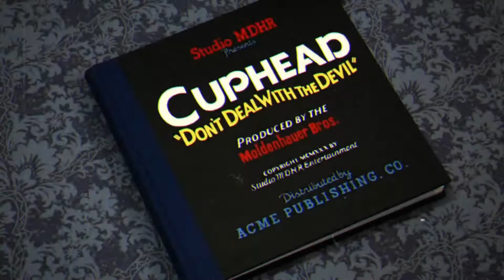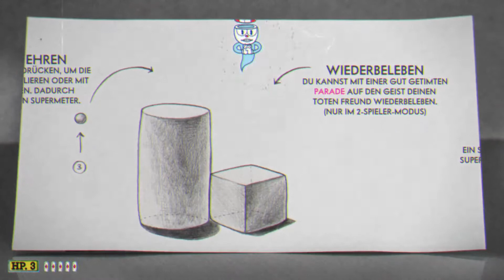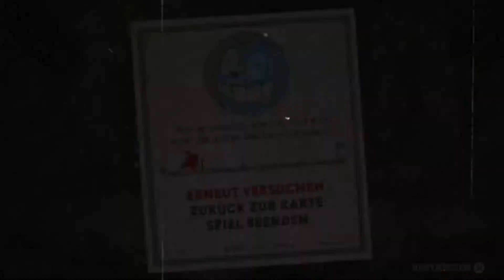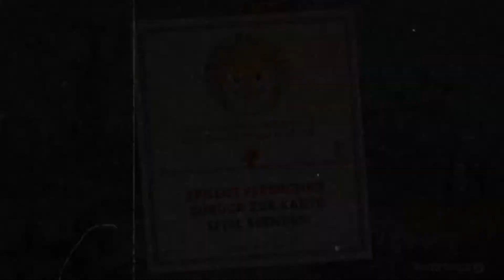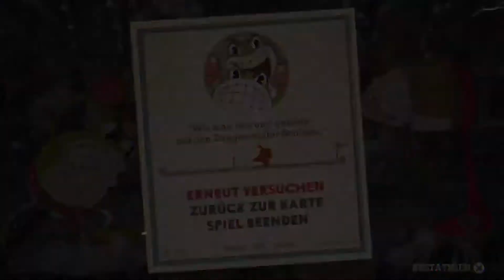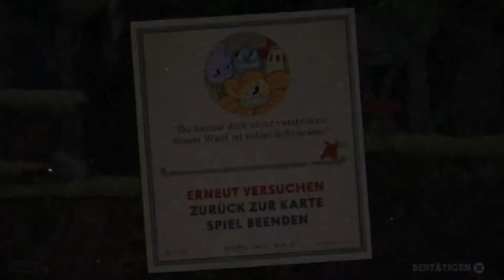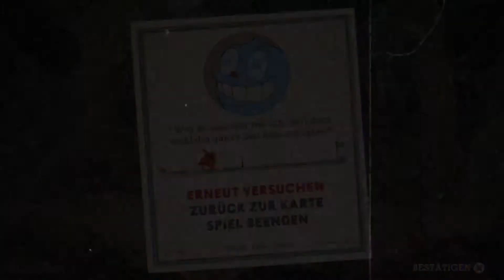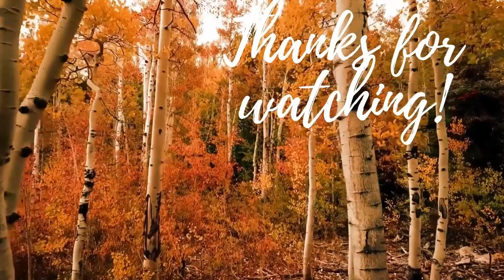Cuphead [PS4] Gameplay Deutsch Let's Play #01 - Don't deal with the devil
Cuphead [PS4] Gameplay Deutsch #01 - Don't deal with the devil

Cuphead ist ein 2D Jump and Run Spiel im Stil der 20er jahre Comics, welches zu erst nur exklusiv für die Xbox erschienen ist.
Man spielt entweder eine rote Tasse namens Tassilo oder eine blaue Tasse namens Potthead, oder im Koopmode auch beide, die sich dank der Leichtsinnigkeit von Tassilo in einer recht ungemütlichen Situation befinden.
Da sie mit dem  Besitzer eines Casinos, eine recht dumme Wette eingegangenen sind und diese verloren haben, dürfen sich die beiden mit allerhand fiesen Gestalten messen.
In guter alter Mario jump'n run Manier, hüpft und ballert man sich durch die sehr schön gestalteten Level und macht die Gegner nicht immer so easy peasy fertig, sie können manchmal echt zäh sein.
Aber wenn man das Prinzip des Gegners verstanden hat, kann man diese recht schnell durcjschauen und fertig machen.
Teilweise hat es etwas von dark souls, stirb und du darfst alles von nochmal machen, egal wie weit du bist.